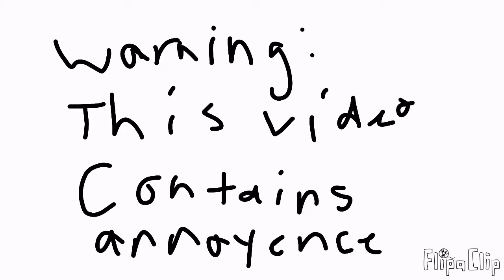My first time drawing balloon boy